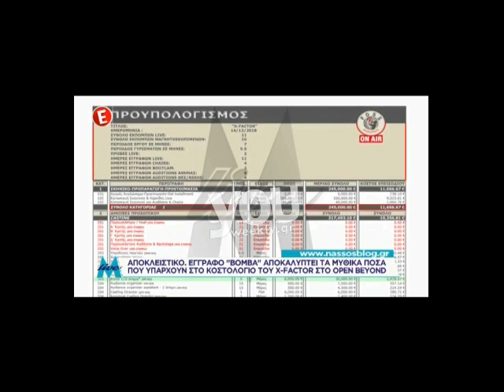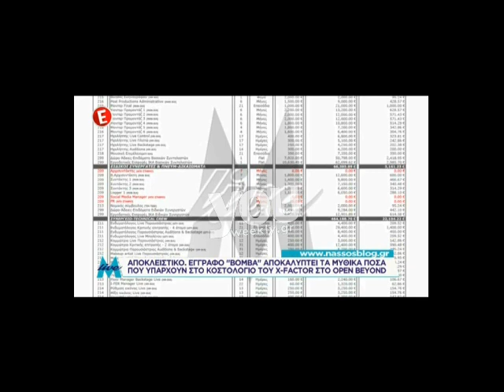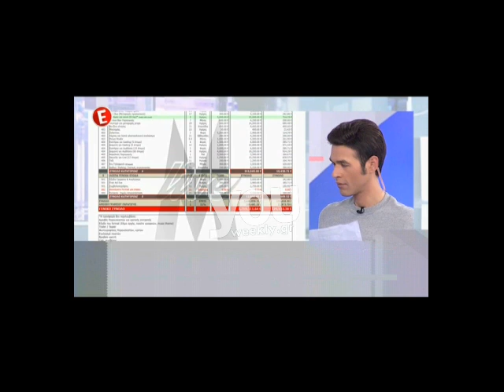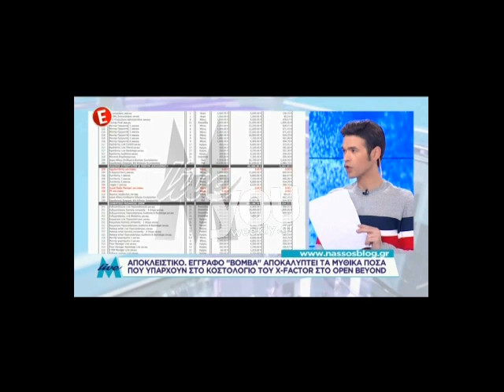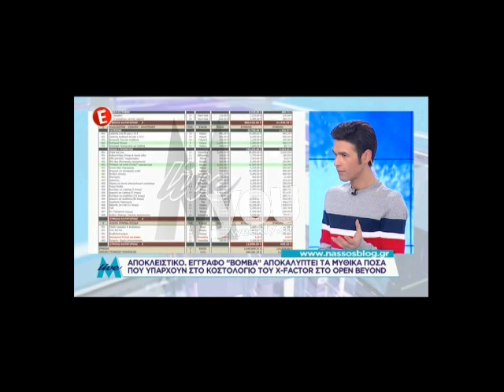Menios Live: Open Tv: Το αμύθητο ποσό που θα πληρώσει ο Σαββίδης για το X-Factor!